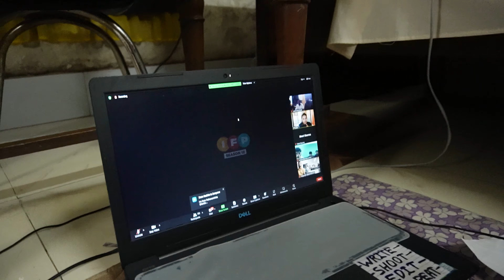We Tried to make a MUSIC VIDEO in 24HRS, here's WHAT HAPPENED!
MAKING A MUSIC VIDEO IN 24 HRS | Behind the Scenes

Join us on an exhilarating journey as we take on the challenge of producing a full-fledged music video in just 24 hours! From concept to final cut, witness the hustle, creativity, and teamwork that goes into making a captivating visual masterpiece in record time. Get a behind-the-scenes glimpse of our meticulous planning, quick decision-making, and seamless execution as we bring the music to life through striking visuals. 🎬🕒🎵

Hope you've liked the video!!

My Gears
📷 Camera   :- Sony ZV-E10 mirrorless camera
🎒Camera bag